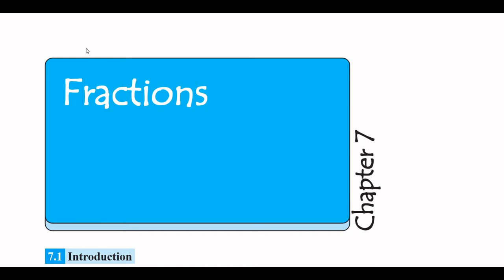NCERT CBSE MATHS CLASS 6 CHAPTER 7 "FRACTIONS" EXERCISE 7.1 TRICKS AND CONCEPTS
MATHSOMATIC - MAKES MATHS EASY provides detailed understanding of TRICKS AND CONCEPTS of NCERT CBSE MATHS CLASS 6 CHAPTER 7 "FRACTIONS" EXERCISE 7.1

"FRACTIONS", EXERCISE 7.1, fraction, numerator, denominator, detailed explanation of examples, solutions to all try these questions.